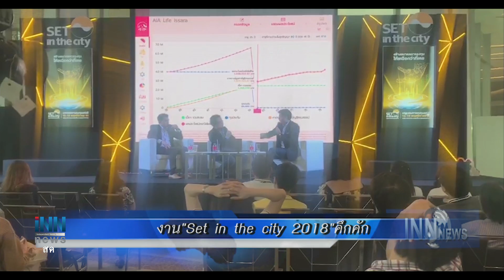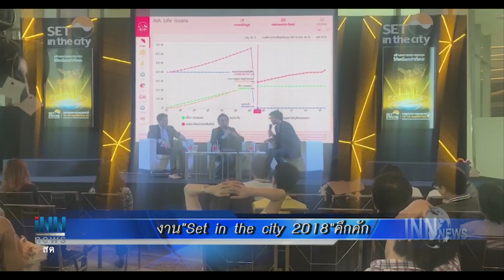ข่าวต้นชั่วโมง 14.00 น. (17/11/61)